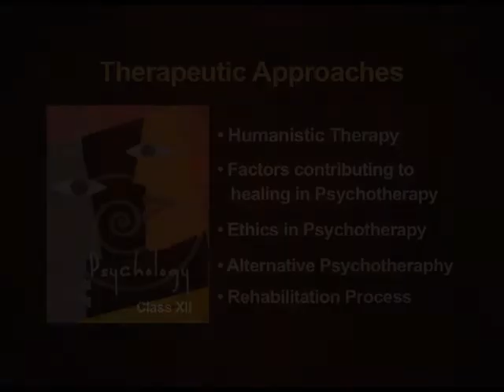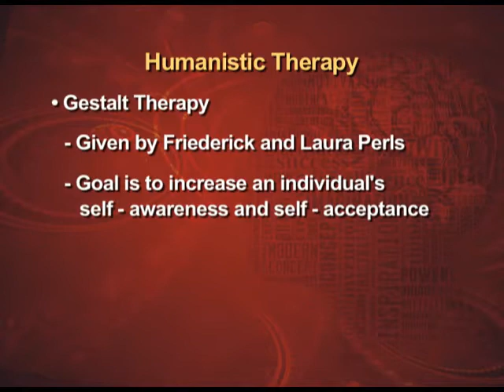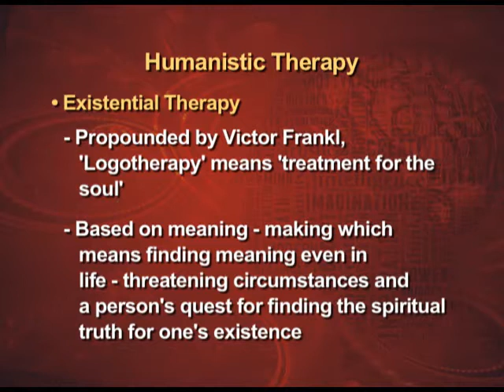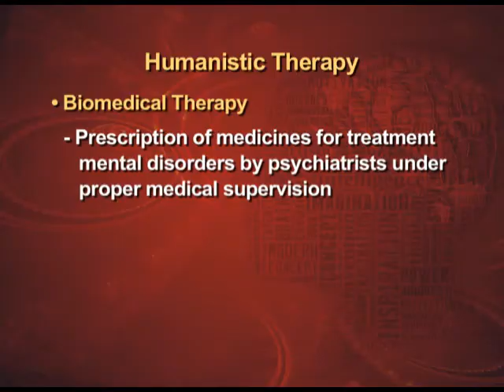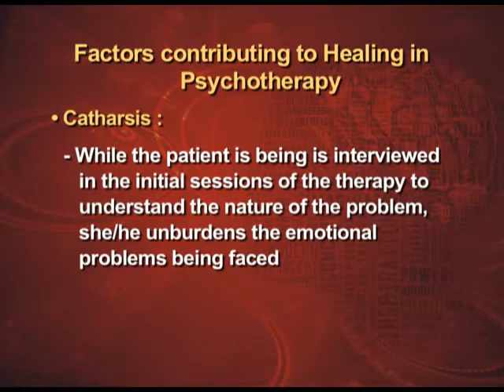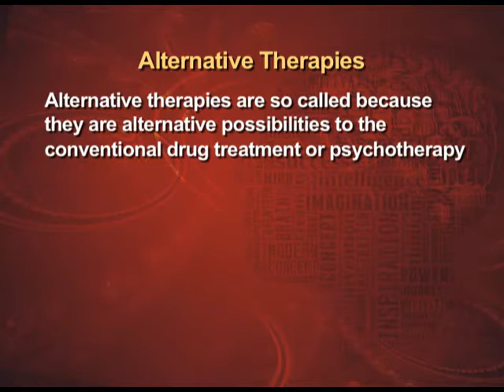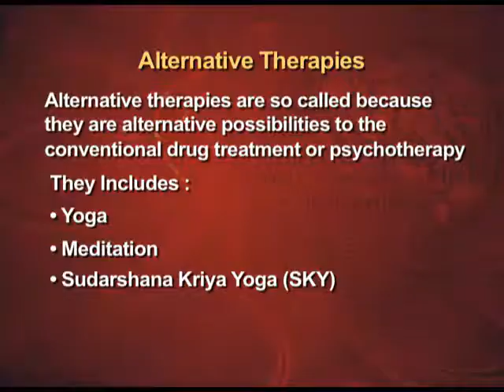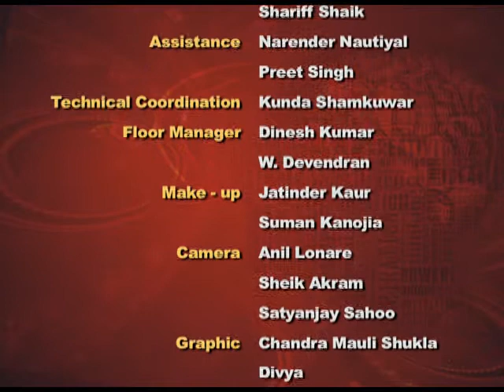Chapter 5 Humanistic Therapy Healing & Ethics in Psychotherapy (Ep 4)